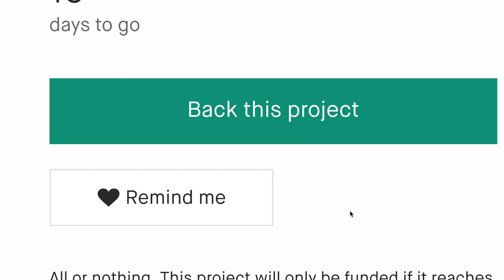Now on Kickstarter: Kosmu | The Bath Robe Reinvented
Kosmu | The Bath Robe Reinvented
The comfort-chasing, silk-infused robe for in & out: post-shower, post-swim ... any time.